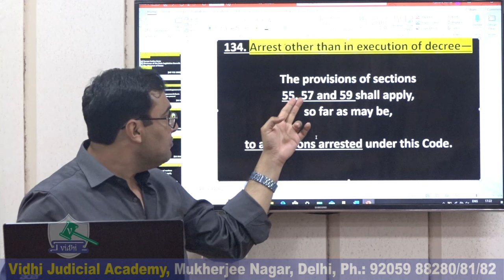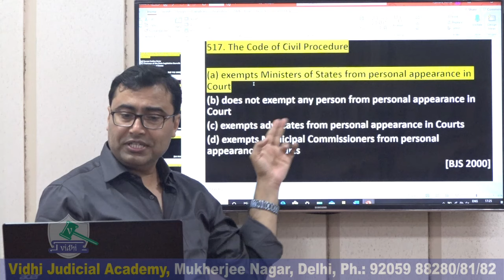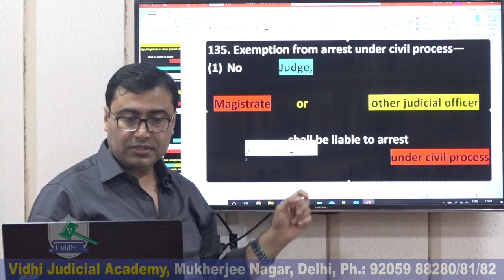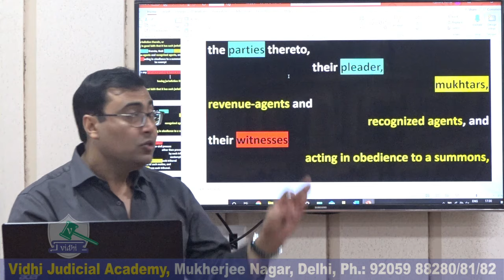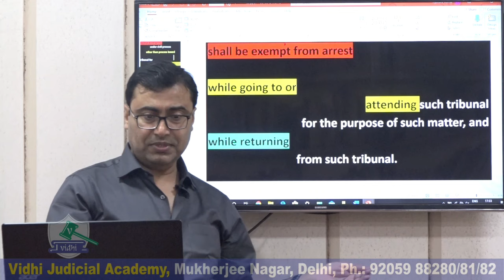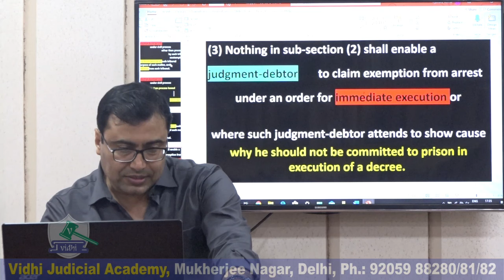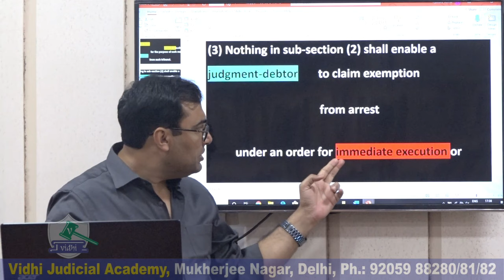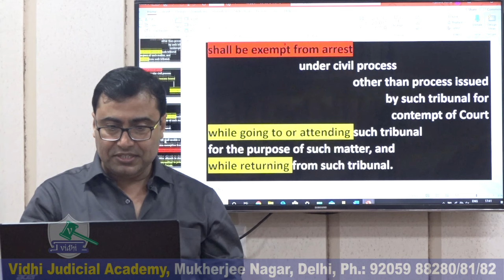CPC Sec 134-135 Arrest Other Than in Execution Of Decree | Free Judiciary Coaching | Vijandra Sir